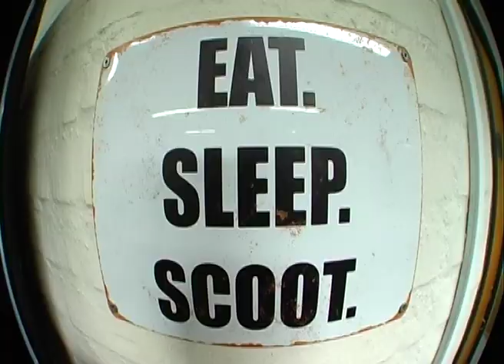HH CONFIDENTIAL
new cam who dis